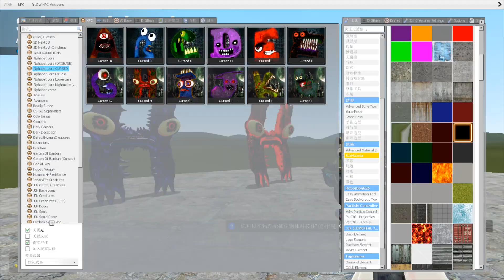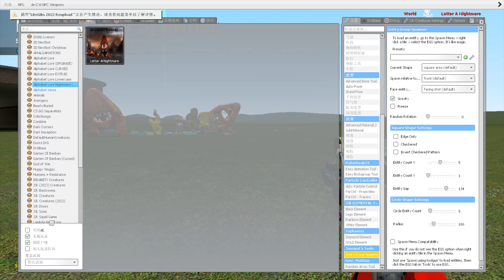ALL GOLDEN LETTER H NIGHTMARE ALPHABET LORE IN Garry's Mod